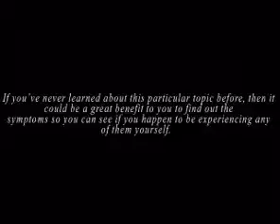Defeat Depression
Depression what are the causes?